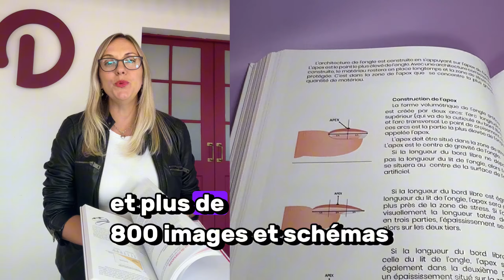TOMBOLA "Grand livre de théorie et pratique pour prothésistes ongulaires et formatrices"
Laissez vos coordonnées pour participer au tirage au sort et tenter de gagner le "Grand livre de théorie et pratique pour prothésistes ongulaires et formatrices"